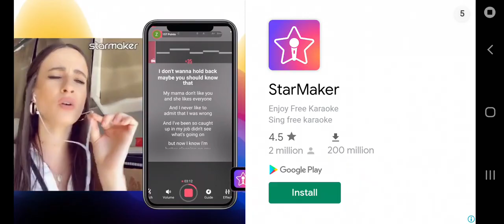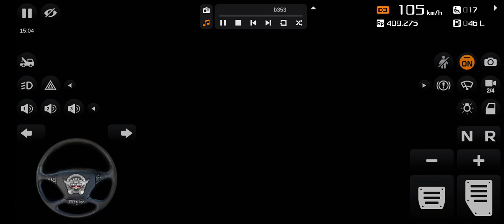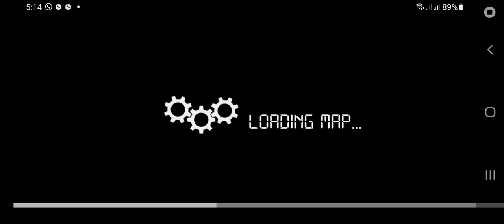baddest zr driver (barbados)